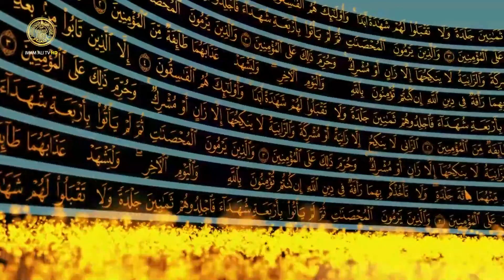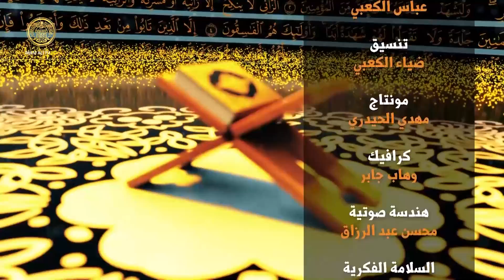برنامج قضايا قرآنية | #2 | الفاصلة القرآنية وأثرها في القرآن الكريم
برنامج قضايا قرآنية
الحلقة الثانية: الفاصلة القرآنية وأثرها في القرآن الكريم
اعداد وتقديم: الدكتور أحمد جاسم النجفي
ضيف البرنامج: الأستاذ الدكتور تحسين فاضل عباس
إنتاج: فضائية العتبة العلوية المقدسة